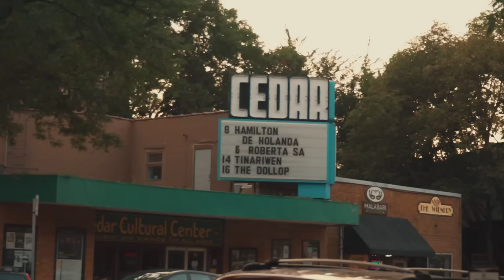King Lil Mo x ZR - Long Live Bang Bros | 🎬 By MinnesotaColdTv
King Lil Mo  x ZR - Long Live Bang Bros ( Official Video )

Somali Rappers from Minnesota